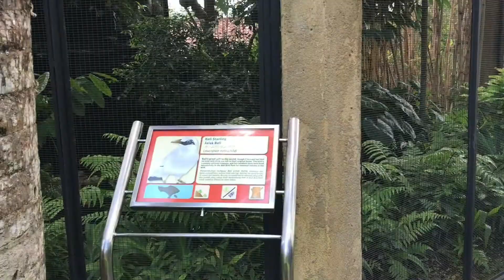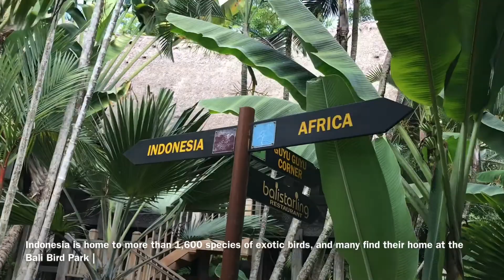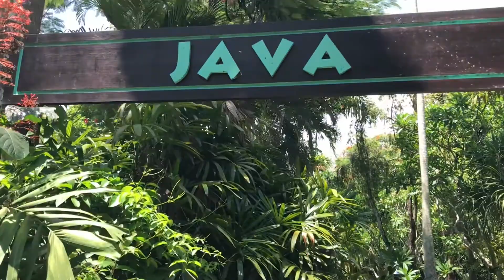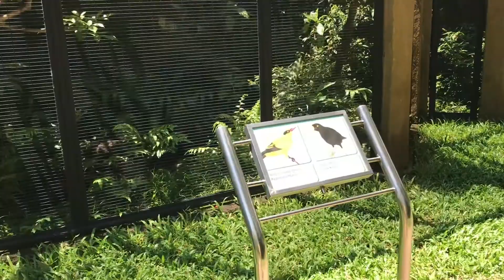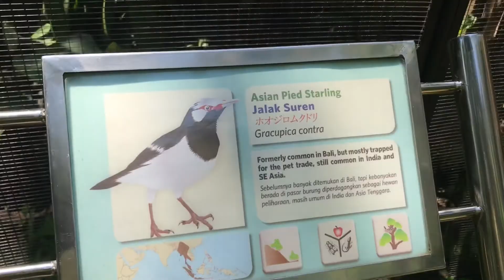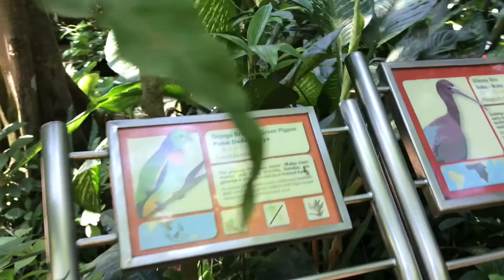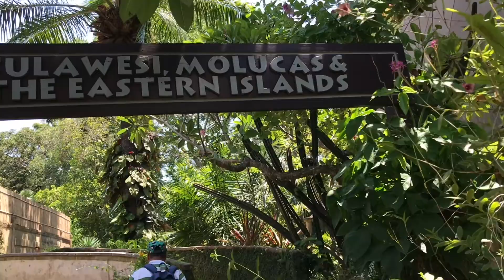বালি বার্ড পার্ক 2020। Weekend List- Bali Bird Park 2020 | ইন্দোনেশিয়া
বালি বার্ড পার্ক 2020। Bali bird park | Bali | Indonesia|